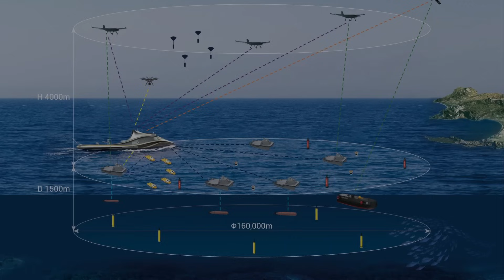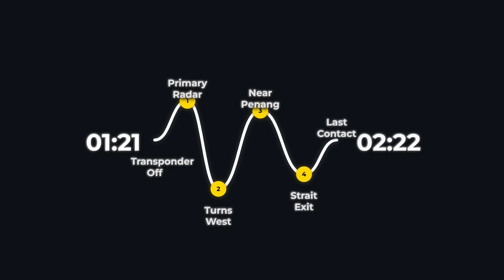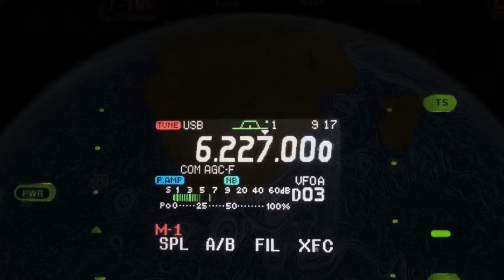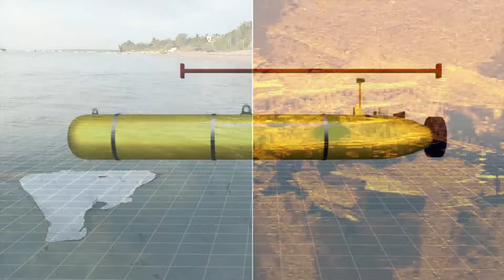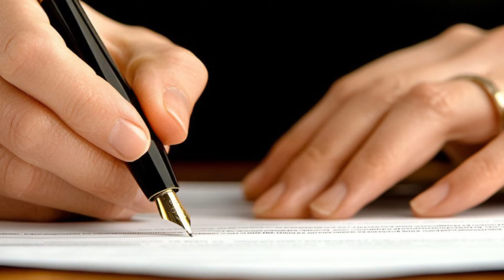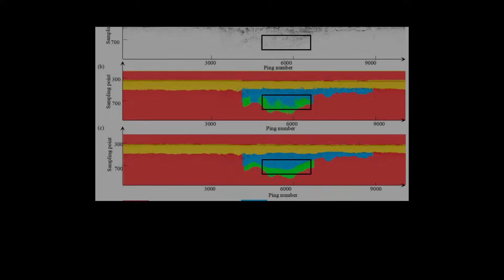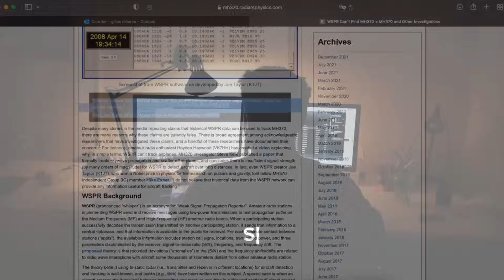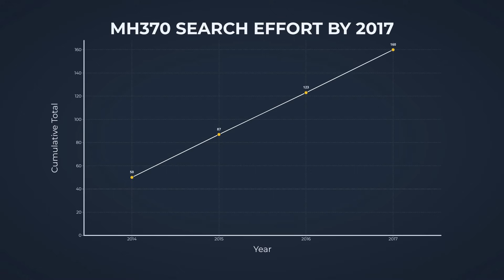BREAKING: Deep-Sea Drone Just Revealed Where MH370 Went Down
In 2014, MH370 vanished—triggering the most expensive search in aviation history; a decade later, deep-sea drones offer real hope.
We retrace the verified timeline (1:07 ACARS, 1:19 final call, 2:22 last radar, 8:19 final ping) and how the search zone evolved.
Inside the 2025 reboot: AI-enabled AUVs, advanced sonar (side-scan, SAS, multibeam, sub-bottom), and a new 15,000 km² target west of Perth.
Weighing evidence: the debris trail, “contacts of interest,” and the debated WSPR signals—what’s KNOWN vs INFERRED vs DISPUTED.